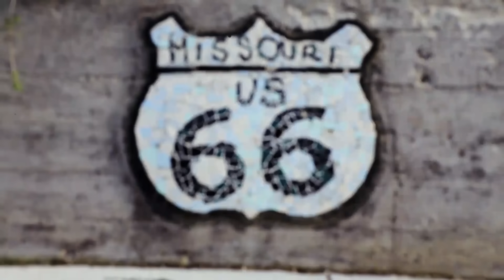Woman harassed for speaking Spanish l First broadcast on 06/21/2013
A restaurant customer shares his ignorant opinions after overhearing a young girl help her Spanish-speaking mother order a meal in English.